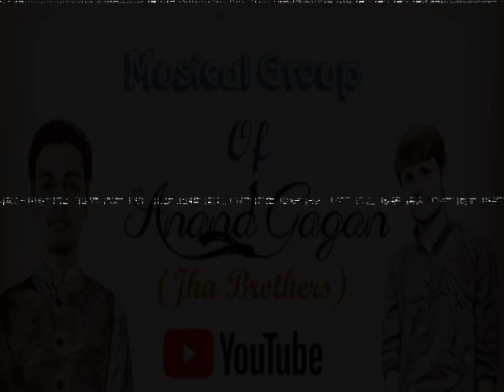कालबेलिया गीत(Kalbeliya Song)राजस्थान || Cobra Gypsies|| Villagers Dance## राजस्थानी(Rajasthani)Song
कालबेलिया, इसी नाम की एक जनजाति द्वारा प्रस्तुत किया जाने वाला राजस्थान का एक भावमय लोक नृत्य है। [1] यह जनजाति खास तौर पर इसी नृत्य के लिए जानी जाती है और यह उनकी संस्कृति का एक अभिन्न अंग है। आनंद और उत्सव के सभी अवसरों पर इस जनजाति के सभी स्त्री और पुरुष इसे प्रस्तुत करते हैं।

प्राचीन युग में यह जनजाति एक-जगह से दूसरी जगह घुमंतू जीवन व्यतीत करती थी। इनका पारंपरिक व्यवसाय साँप पकड़ना, साँप के विष का व्यापार और सर्प दंश का उपचार करना है। इसी कारण इस लोक नृत्य का स्वरूप और इसको प्रस्तुत करने वाले कलाकारों के परिधान में साँपों से जुड़ी चीज़ें झलकती हैं।

इन्हें सपेरा, सपेला जोगी या जागी भी कहा जाता है। यह अपनी उत्पत्ति को गुरु गोरखनाथ के १२वीं सदी के शिष्य कंलिप्र से जोड़ कर मानते हैं।

कालबेलिया जनजाति की सर्वाधिक आबादी राजस्थान के पाली जिले में है और इसके बाद क्रमशः अजमेर, चितौड़गढ़ और उदयपुर का स्थान आता है। ये एक खानाबदोश जीवन बिताते हैं और उन्हे अनुसूचित जनजाति का दर्जा प्राप्त है। [2][3]

परंपरागत रूप से कालबेलिया पुरुष बेंत से बनी टोकरी में साँप (विशेष रूप से नाग) को बंद कर घर-घर घूमते थे और उनकी महिलाएँ नाच-गा कर भीख मांगती थी। यह नाग साँप का बहुत आदर करते हैं और उसकी हत्या को निषिद्ध मानते और बताते हैं। गांवों में अगर किसी घर में नाग/साँप निकलता है तो कालबेलिया को बुलाया जाता है और वे बिना उसे मारे पकड़ कर ले जाते है।

आम तौर पर कालबेलिया समाज से कटे-कटे रहतें हैं और इनके अस्थाई आवास, जिन्हें डेरा कहा जाता है, अक्सर गावों के बाहरी हिस्सों में बसे होते हैं। कालबेलिया अपने डेरा को एक वृताकर पथ पर बने गावों में बारी-बारी से लगाते रहतें हैं। पीढ़ियों से चले आ रहे इस क्रम के कारण इन्हे स्थानीय वनस्पति और जीव-जंतुओं की ख़ासी जानकारी हो जाती है। इसी ज्ञान के आधार पर वे कई तरह की व्याधियों के आयुर्वेदिक उपचार के भी जानकार हो जातें हैं, जो उनकी आमदनी का एक और वैकल्पिक ज़रिया हो जाता है।

१९७२ के वन्यजीव संरक्षण अधिनियम के पारित होने के बाद से कालबेलिया साँप पकड़ने के अपने परंपरागत पेशे से वंचित हो गये हैं। वर्तमान में कला प्रदर्शन उनकी आमदनी का प्रमुख साधन हो गया है और उन्हे इसके लिए राष्ट्रीय और अंतरराष्ट्रीय स्तर पर ख्याति मिल रही है। फिर भी इसके प्रदर्शन के अवसर अत्यंत सीमित हैं और समुदाय के सभी सदस्य इसमे शामिल नहीं हो सकते, अतः इनकी आबादी का एक बड़ा भाग खेतों में काम करके और पशुपालन द्वारा आजीविका कमाता है। [4]

#All states song